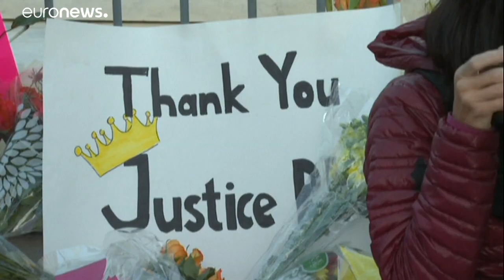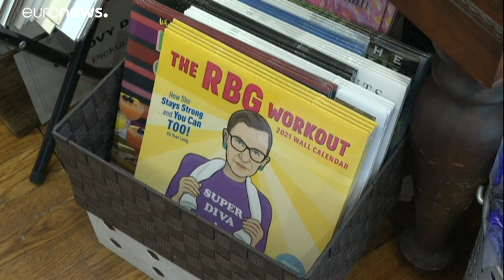Um Politik für Jahrzehnte zu prägen - Trump will schnell neue Verfassungsrichterin vorschlagen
Donald Trump, der bereits zwei konservative Verfassungsrichter ernennen konnte, hat nun die historisch einzigartige Chance, einen dritten Supreme Court Justice zu berufen –  unter Obama hatten die Republikaner eine Neubesetzung bis nach der nahen Wahl verzögert